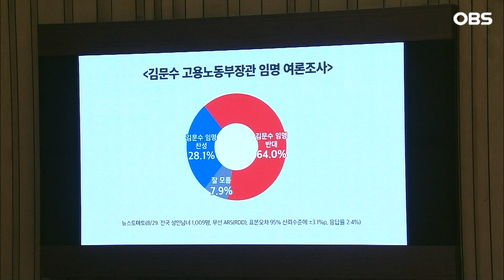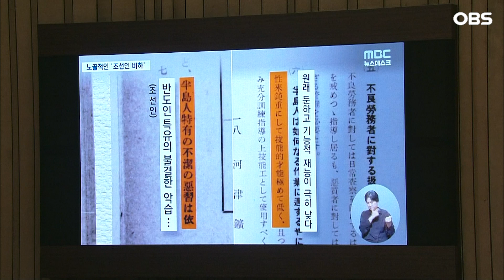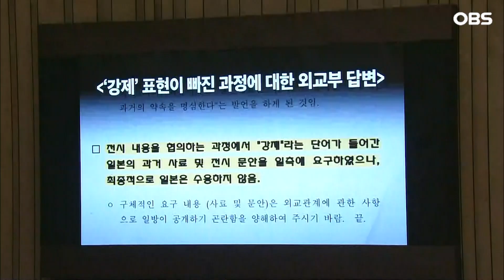[현장영상] "아니 문서 안 보세요? 좀 보세요!"... 친일 논란에 터져버린 총리의 '분노'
9월 9일 국회 대정부 질문이 진행됐습니다.
권칠승 의원이 한덕수 국무총리에게 질문했는데요.
과연 어떤 내용이었을까요? 영상으로 보시죠.